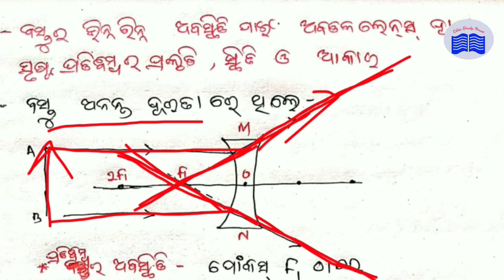Image formation of concave lens class 10 in Odia ।